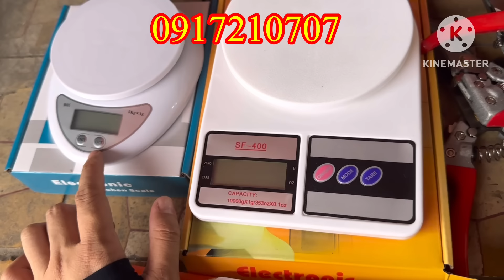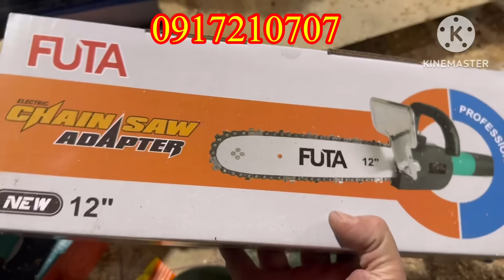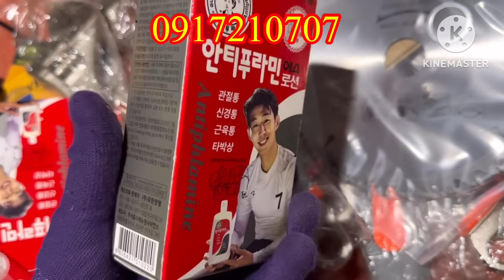🔴🔴🔴Máy Hàn máy cắt sắt máy rửa xe máy khoan máy mài máy hút bụi xả hết nghỉ Tết 🧧